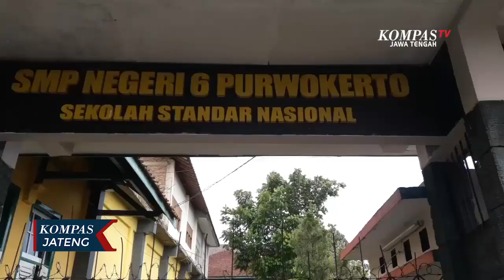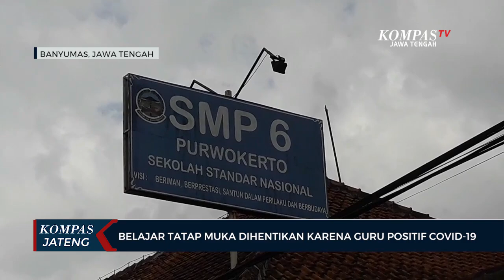Guru Positif Covid-19, Belajar Tatap Muka Dihentikan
BANYUMAS, KOMPAS.TV - Uji coba belajar tatap muka yang sudah berlangsung tiga pekan di SMP Negeri 6 Purwokerto, Banyumas, Jawa Tengah, terpaksa dihentikan karena salah seorang guru dinyatakan positif terpapar Covid-19.

Sejak Selasa 10 November 2020 kemarin, suasana di SMP Negeri 6 Purwokerto, Banyumas, Jawa Tengah, kembali sepi. Padahal sudah tiga pekan SMP Negeri 6 Purwokerto melakukan uji coba pembelajaran tatap muka dengan menerapkan protokol kesehatan ketat. Namun salah seorang guru menjalani tes usap dan dinyatakan positif terpapar Covid-19.

Pemerintah Kabupaten Banyumas, langsung menghentikan uji coba belajar tatap muka di sekolah. Pembelajaran pun dilanjutkan dengan metode jarak jauh atau daring, agar penyebaran Covid-19 tidak meluas baik di lingkungan sekolah maupun di lingkungan keluarga.

Sejumlah sekolah di Kabupaten Banyumas, saat ini sedang melakukan uji coba pembelajaran tatap muka. Meski ada temuan kasus Covid-19 di SMP Negeri 6 Purwokerto, sekolah-sekolah lain masih dipersilahkan untuk melakukan uji coba pembelajaran tatap muka namun harus menerapkan protokol kesehatan Covid-19 dengan ketat.